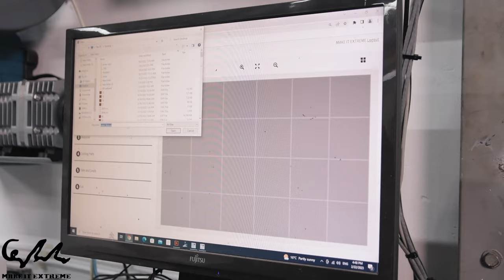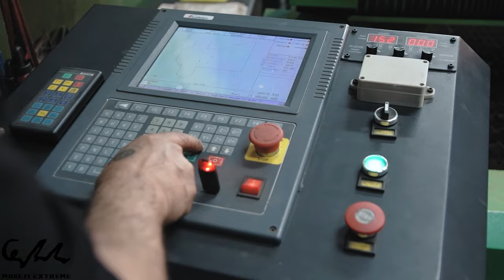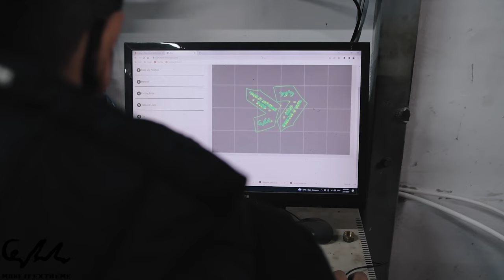Transform the Most Hated Electric Car into a Supercar - Episode #1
For our latest project, we are going big! You will see us take the worst Electric Car and transform it into a Racing one. On the first episode, we changed the doors’ mechanism into a more attractive ‘lambo doors’ style

►Special Thanks to our new Patrons:
TOP (Jakob Keller)
Bas Hwang, Pan World, Hugo LACOMBE, Gábor Sinka, Dan Koch,
Bruce W, Felipe Chierice, Mike Fisher, Andrew Baranowski

CHAPTERS:
00:00 Introduction
02:22 Car parts removal
08:49 700N pressure cylinder installation
09:52 Project painting
10:54 Make it extreme logo
11:08 Doors opening